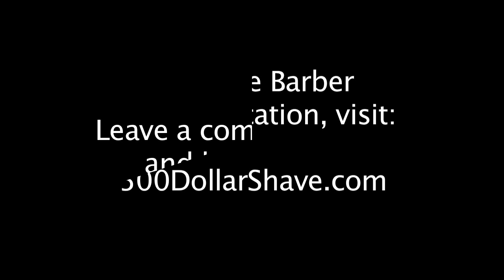What's Holding the Barbering Industry Down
Barbering has been nearly absent for the past 30 years. Now with its resurgence, the barbering industry faces other problems. John Mosley, a Jatai Educator and barber, explains what's holding the barbering industry down.